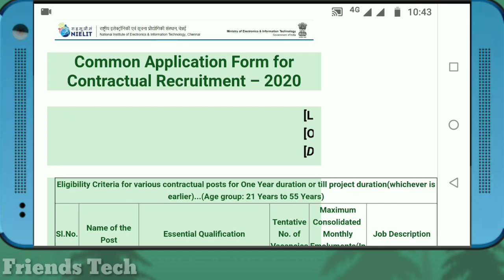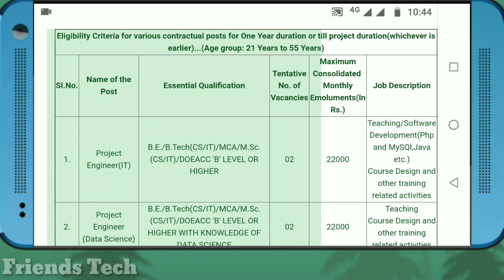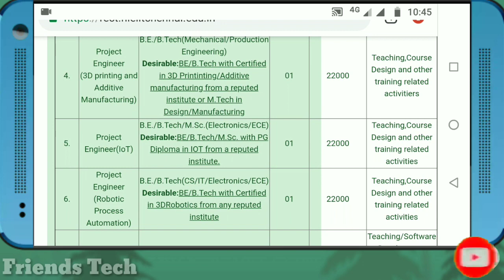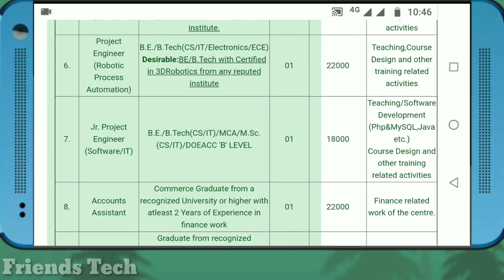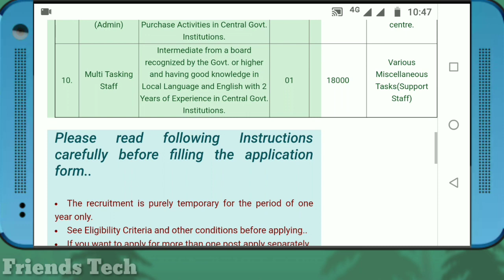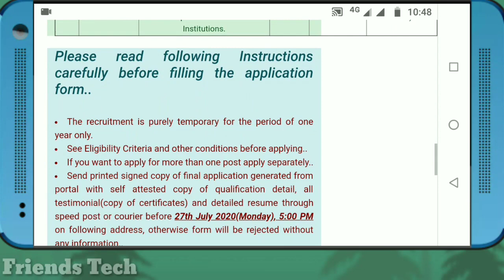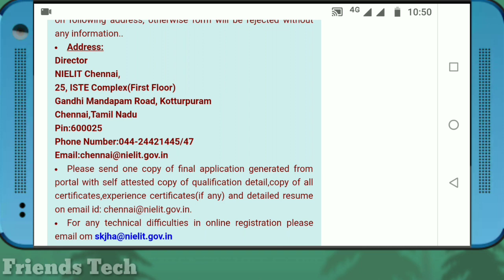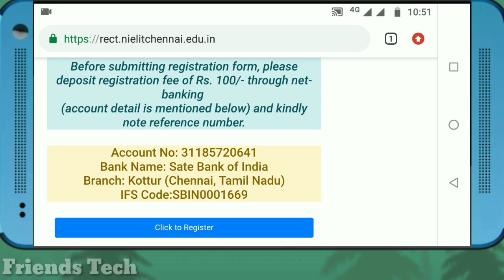தேசிய மின்னணு மற்றும் தகவல் தொழில்நுட்ப கழகத்தில் வேலை வாய்ப்பு 2020 | Apply via online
National Institute of Electronics & Information Technology Recruitment 2020

Qualification - B.E/B.Tech  / MCA / M.Sc
Apply mode - By online & postal
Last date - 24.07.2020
Postal address -
Director,
NIELIT Chennai,
25, ISTE Complex(First Floor)
Gandhi Mandapam Road,
Kotturpuram, Chennai,